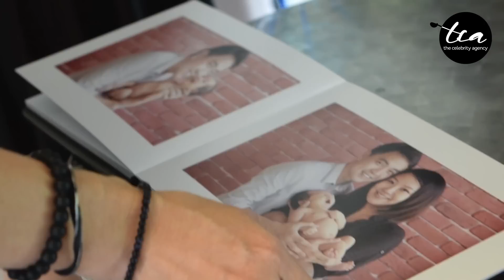Hey Baby! w/ Pei Fen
We dropped in on Pei Fen during her son's Full Month Party! Let's see how she's coping on her road to Motherhood!

www1.toggle.sg/thecelebrityagency